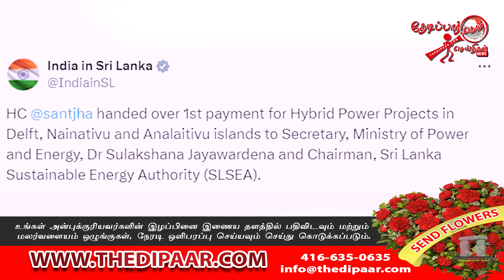3 தீவுகளின் மின் திட்டங்களுக்கான நிதியுதவியின் முதல் தொகுப்பு ஒப்படைப்பு | Thedipaar News